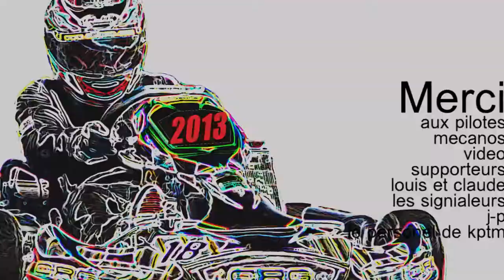Amazing Sunset Karting Race, CKTM 2013 Course 3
Club de Karting de Thetford Mines 2013. Troisième course de la saison 2013.